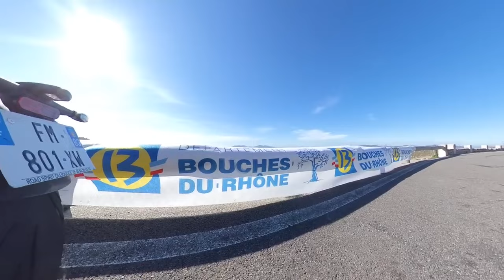TRIUMPH ROCKET 3 R - RAW SOUND RIDE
Partenaires :
▶​Invoxia : Profite de -10% sur ton Tracker GPS PRO ou Classic avec le code : BIBIXMOTARD
A appliquer sur le site d'Invoxia au moment de l'achat.

!! WARNING : RIP Headphone users : WARNING !!

Résistant d'un jour, résistant pour toujours.